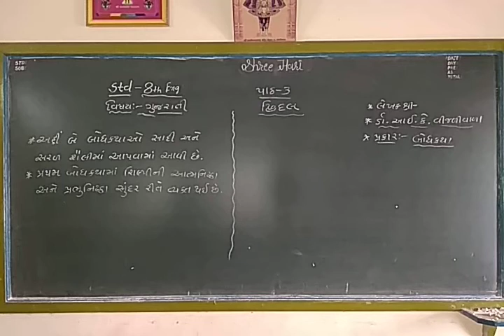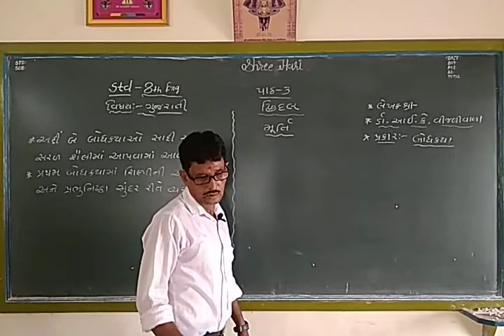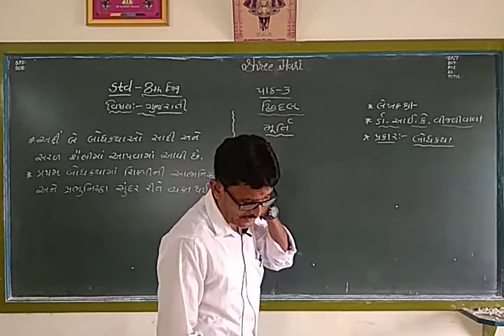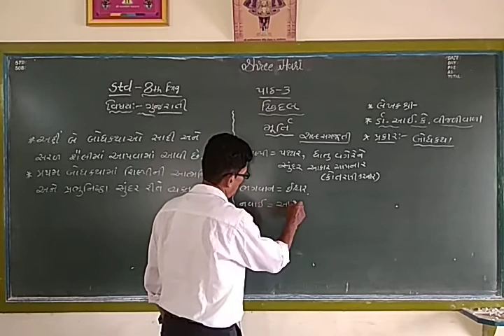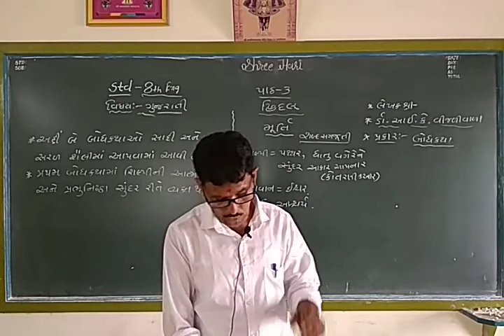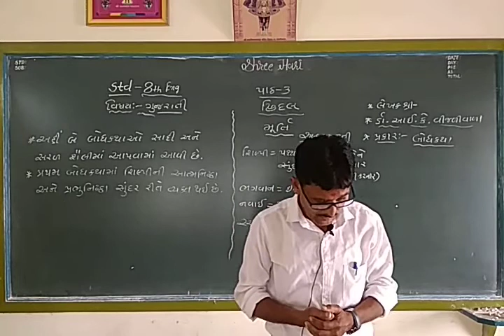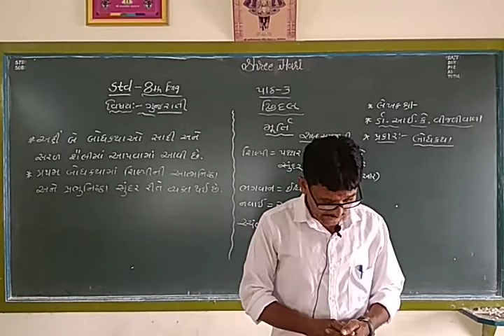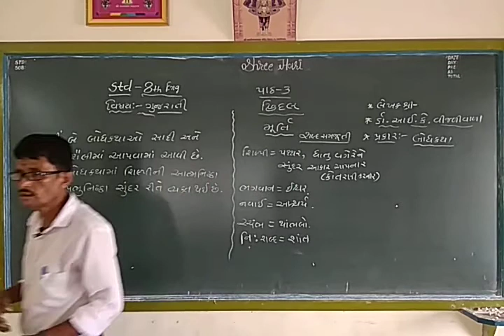STD 8 Gujarati ( Eng med ) ch - 3 Part 1